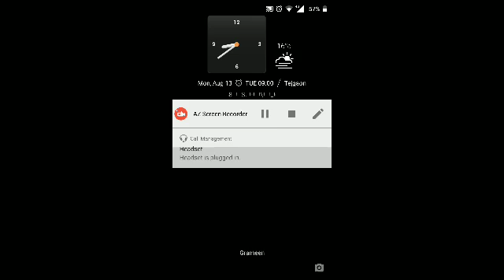Real Racing 3 Victory By Design Stage 6 Goal 1 PR 71.8 Upgrades 3343333